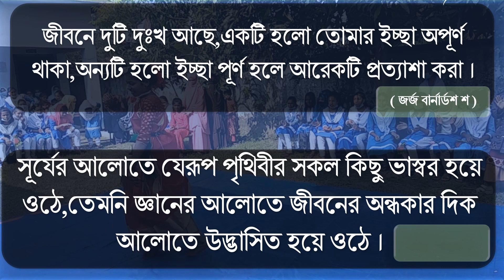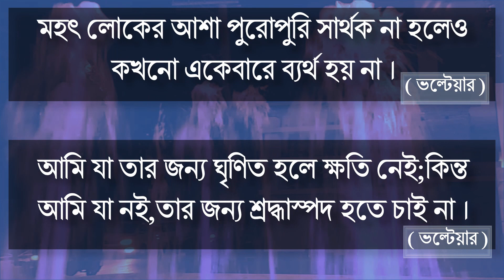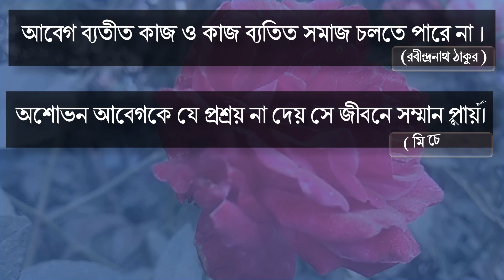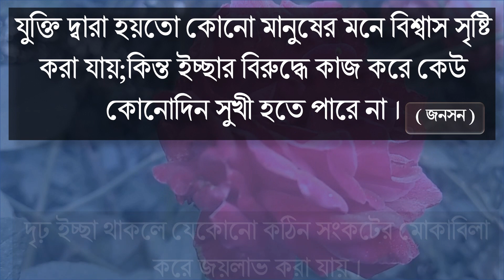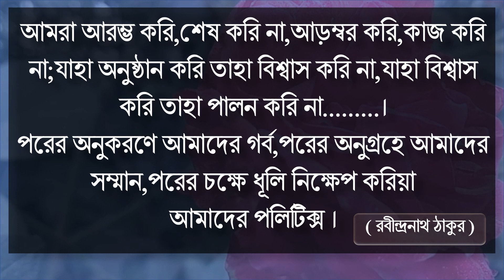১৫টি বিখ্যাত উক্তি,যা আপনার জীবন বদলে দিবে । Bangla bani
১৫টি বিখ্যাত উক্তি,যা আপনার জীবন বদলে দিবে । Bangla bani
জীবনের চলার পথে আমাদের অনেক বাধা বিপত্তি অতিক্রম করেই সাফল্য অর্জন করতে হয় । সাফল্য অর্জনের জন্য মনে আশার সঞ্চার করতে হয় বা আশা জাগাতে হয় । সেই আশাগুলো বাস্তবায়ন করতে পারলেই জীবনের মোড় পালটে যেতে পারে । তাই বলতে পারি আশা হলো সাফল্যের চাবি কাঠি। আমরা এই সাফল্যের জন্য বিভিন্ন জায়গা থেকে শিক্ষা গ্রহণ করি । বিশেষ করে সফল ব্যক্তিদের প্রদর্শিত পথ ও তাঁদের উক্তি বা বাণীগুলো আমাদের জীবনে সাফল্য অর্জনে সহায়তা করে। চিরন্তন বাণীগুলো আমাদের যে শিক্ষা দান করে তা অনেক সময় শিক্ষা প্রতিষ্ঠান থেকে পাওয়া সম্ভব হয় না । যার ফলে সফল ব্যক্তিদের জীবনী থেকে তাঁদের বাণীগুলো আমাদের জীবনে বাস্তব ভিত্তিতে প্রয়োগ করে ।